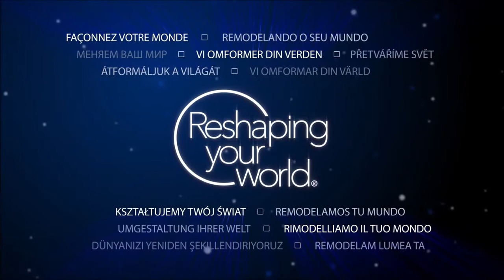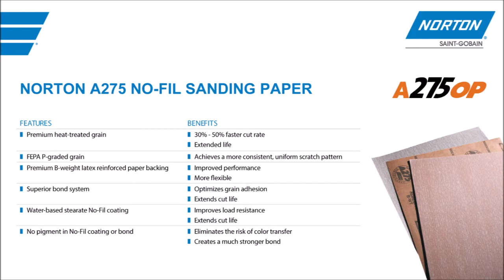Application video How to sand and stain wood furn